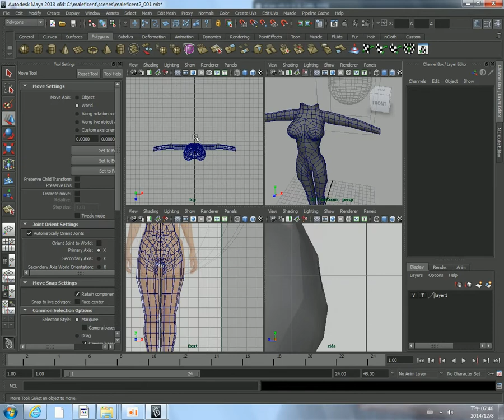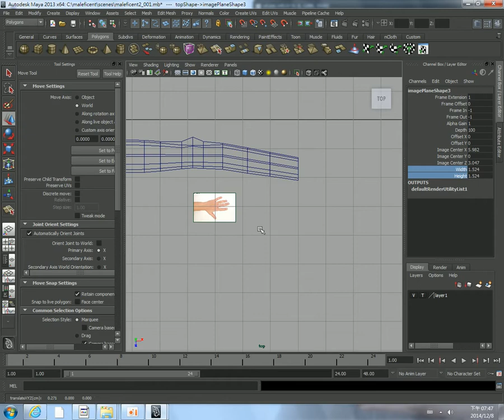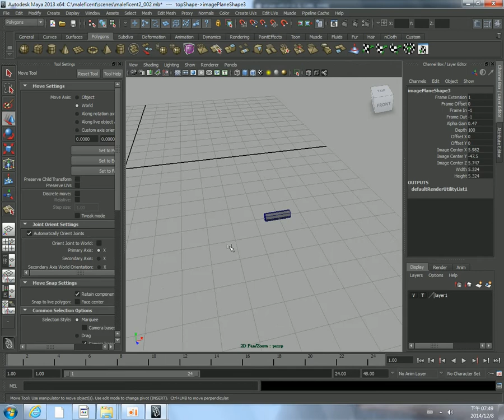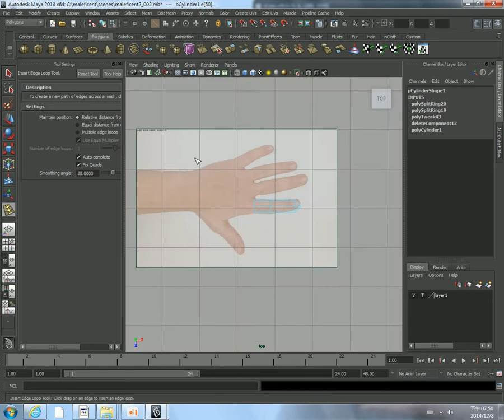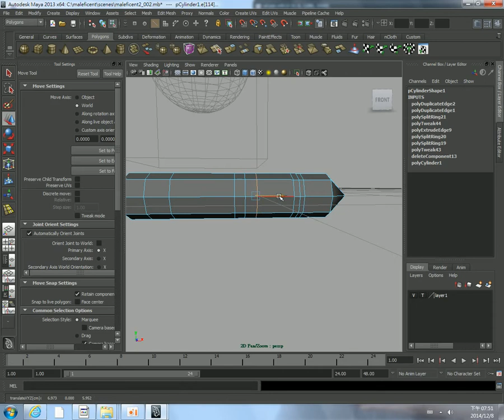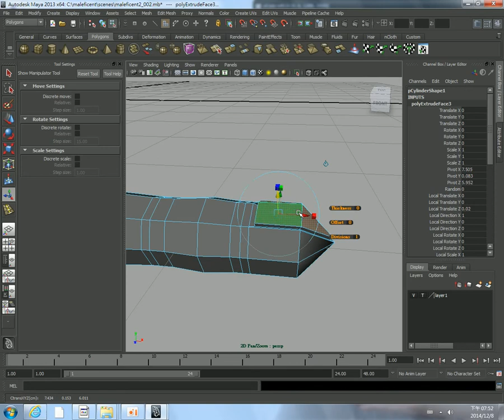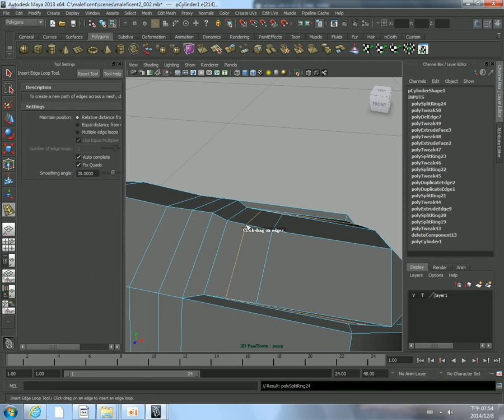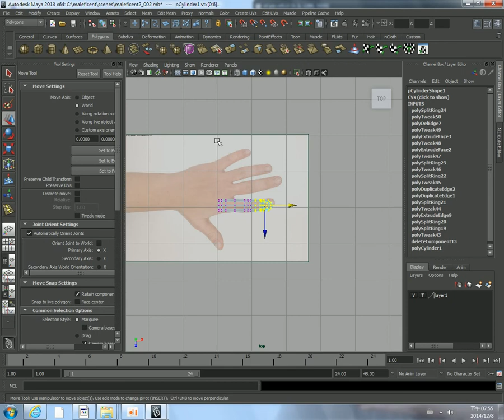034_手指製作